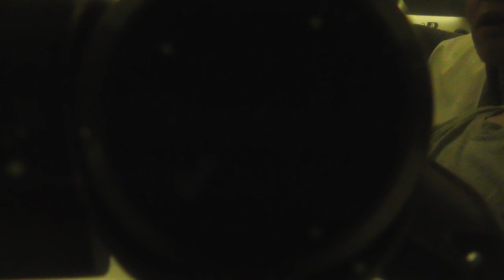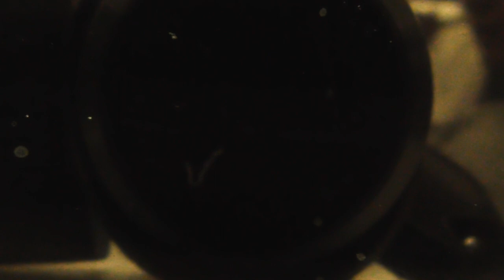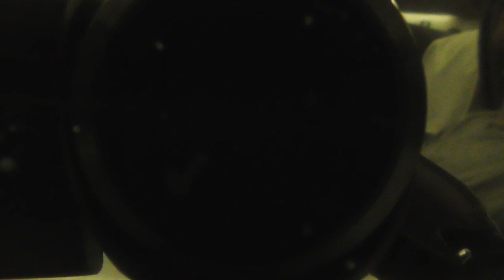1ST part of Hakata 8 : 36 → Okayama 10 : 19 ( to see all parts )